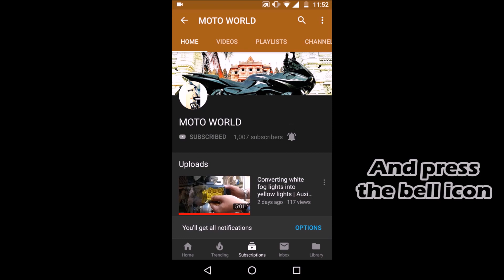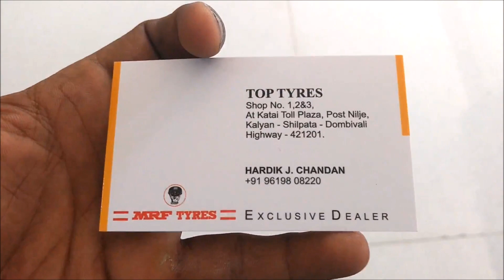Best Motorcycle Tyres | Cityride Or Highway Purpose?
This video features the best tyres for motorcycles to go for. With the detailed process of removing and installing a new set of rubbers.
Do like and share the video if you liked it and feel free to comment down in the description box below if you guys have any suggestions we would definitely love to hear them.